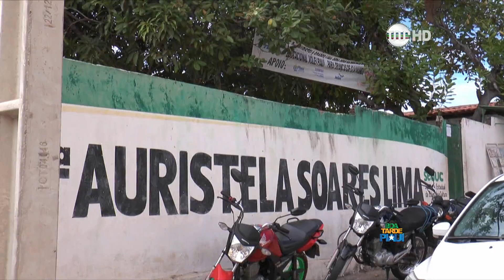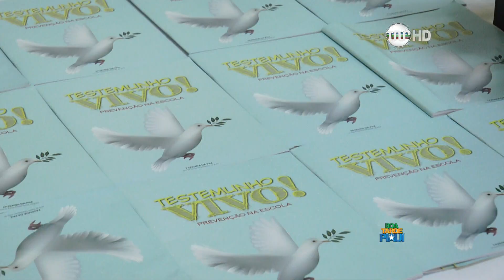Boa Tarde Piauí 08 de setembro de 2016 (BL 02)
Nesta edição do programa Boa Tarde Piauí, da TV Assembleia, com o apresentador José Gomes, você confere entrevistas exclusivas e muitas informações do cotidiano. Os convidados desta edição são:  Eyder Mendes - Coordenador Centro de Valorização da Vida-CVV; Roseli Klein falando do mercado veterinário e o trabalho da Apipa; Ceres Rebelo - Analista do SEBRAE sobre o Festival Maria Isabel. E claro muita música ao som de Sandro Moura. Confira!